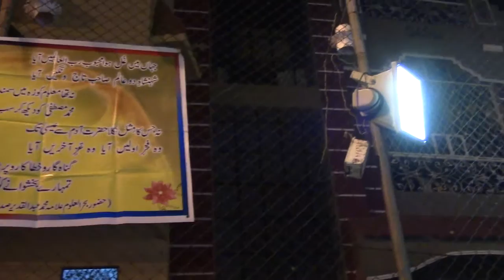1438 RB1. Jalsa Milad un Nabi. Fateh Darwaza. pt2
5 Rabi ul awal 1438  /  5 December 2016 Monday

5th Jalsa e Milaad un Nabi sallal lahu alaihi wa sallam.

After Isha prayers
Play Ground
Talim Mallard
Fateh Darwaza.

Speaker:
President: Kul Hind Markazi Majlis e Ahle Sunnat wa Jamaat.
1st Sunni Deeni Markaz
estb - 1984